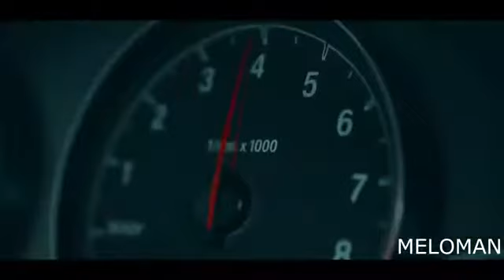T1one - Тапочку в пол